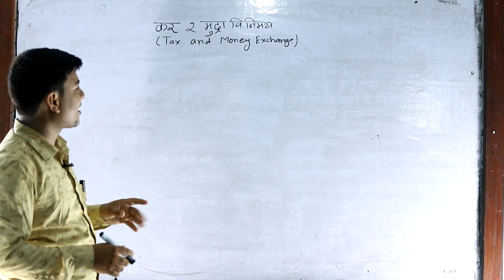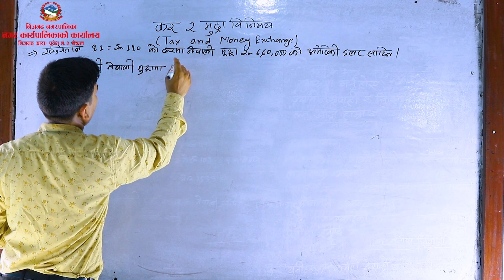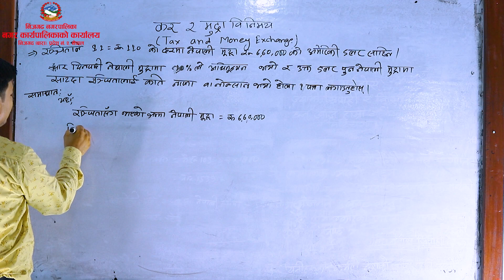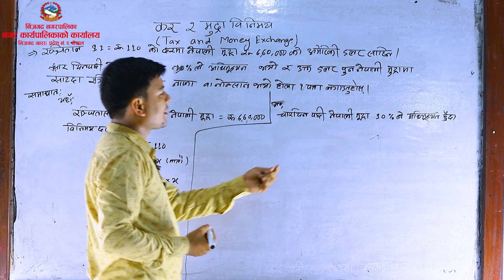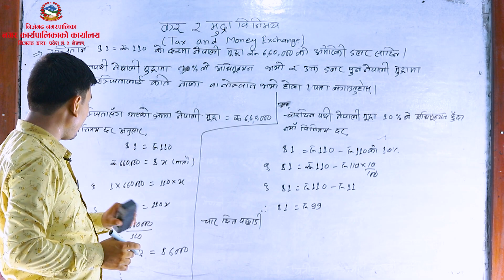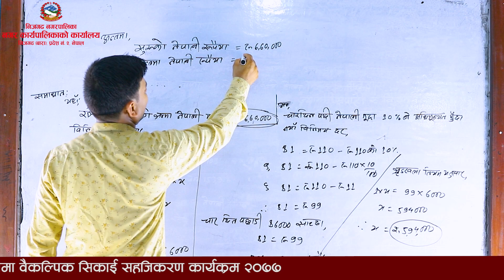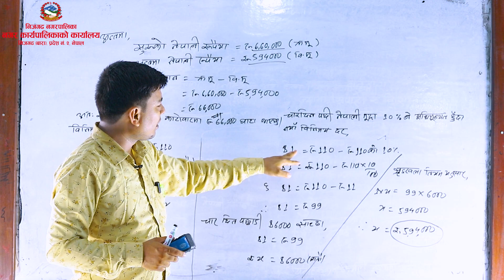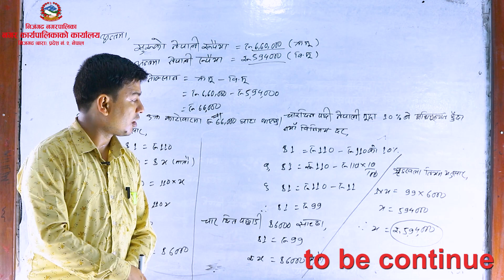Grade 10 C. Math -Tax and Money Exchange(कर र मुद्रा विनिमय ) Part 3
क्रमश:.
Class : 10
Subject : Math
Chapter: Tax and Money Exchange (कर र मुद्रा विनिमय )
Teacher : Saroj Kumar Banjara